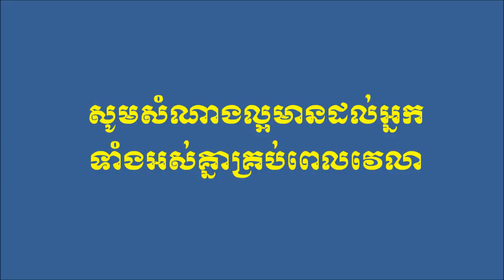បទុមបុប្ផា - ច្រៀងដោយ ថន ចន្ទ័ថុន - ORIGINAL SONG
និពន្វទំនុកច្រៀងឩបត្ថម្ភថវិការ
និងចែកជូនជាធម្មទានបទចំរៀងព្រះធម៌ដោយលោកជំទាវ ប៊ូ ម៉ូលីណា
សម្រួលតន្ត្រីដោយ​លោក​ឯកសីុដេ